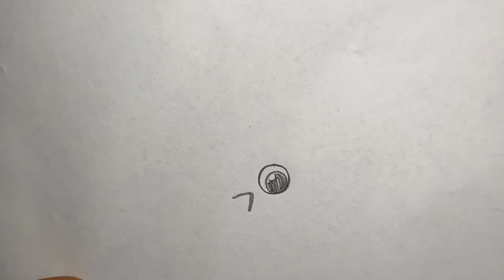Parrot drawing easy step by step | Kids Drawing